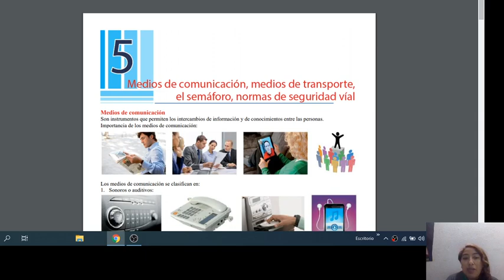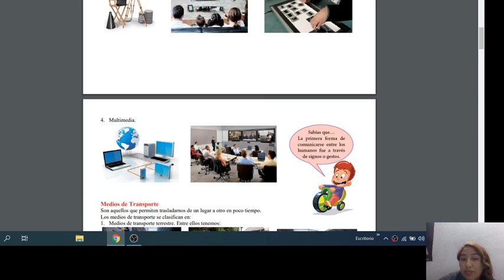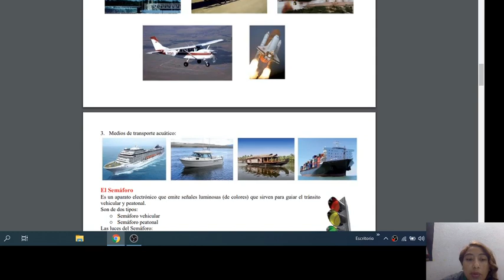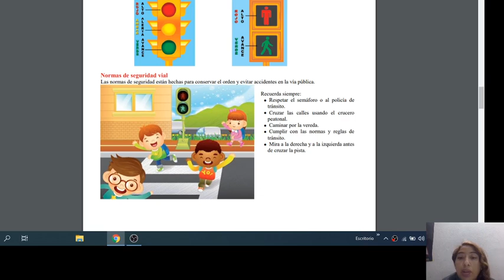Primaria Básica Personal Social Sesión 26 Medios de comunicación, medios de transporte OK